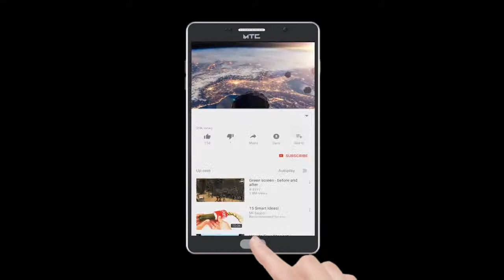ठाणे क्राइम ब्रांच के यूनिट 1 के हाथ लगी बड़ी कामयाबी | Publicchannel.News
Chife Editor : Lal Mohd Shaikh
Video Editor : Abdur Rahman
Cameraman    : Abdur Rahman